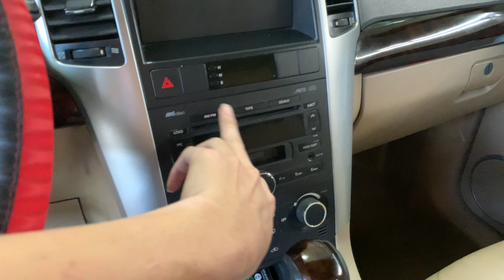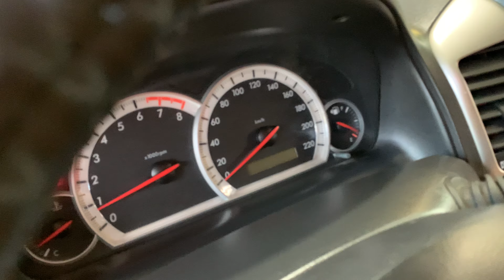Chevorlet captiva LTZ 2008 chính chủ xe cực chất 248tr LH 0935146262